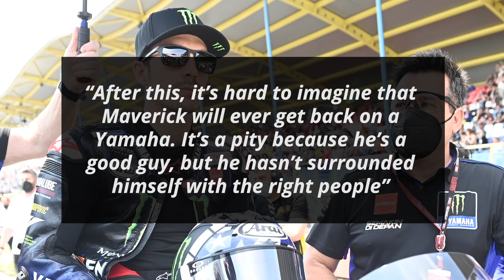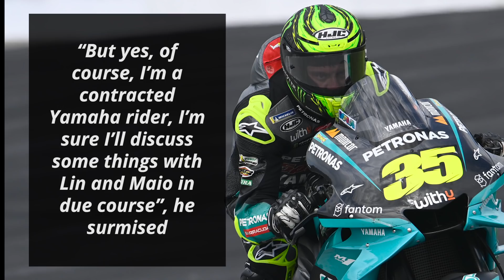Viñales Ever Riding Again For Yamaha "Hard To Imagine" - [ Rumour Round-Up ]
Yamaha’s decision to suspend Maverick Vinales from this weeks Austrian GP has been the subject of a lot of speculation and many have been questioning Vinales’ motives behind such an action that Yamaha have labelled “dangerous”. The latest rumors have shed some light on this matter.

0:00 - Yamaha Already Done With Maverick Vinales?
1:56 - Rapid Rumors

I'm your host Dillon Shelley and first up on Moto World:

Yamaha Already Done With Maverick Vinales?

MotoGP has since released onboard footage of the last few laps and Maverick Vinales was clearly seen riding slowly and blipping the throttle on multiple occasions

Motorsport reports that Vinales was between five seconds and twelve seconds slower on every single lap from lap 24 to lap 27 as compared to his average laptime

MotoGP engines while being incredibly powerful are built to very tight tolerances and they generally can’t handle such erratic riding lap after lap

The big question is what motivated Vinales into taking such drastic actions?

According to the inside sources of Motorsport, Vinales had felt that his current engine was low on power and it needed replacing

However, the Yamaha engineers on his side of the garage decided that the engine was fine and that it didn’t need replacing.

Apparently, Vinales wanted to force Yamaha into changing the engine by riding in the manner he did during the aforementioned laps

This source who is allegedly from inside Yamaha itself has been quoted as saying

“After this, it’s hard to imagine that Maverick will ever get back on a Yamaha. It’s a pity because he’s a good guy, but he hasn’t surrounded himself with the right people”

This is not the first time Vinales has done something like this as in 2012, during his Moto3 days, he left the paddock in the middle of a race weekend just to get himself out of a contract while still being a contender for that year’s title.

The source summed up his words by looking back at this incident

“I don't understand how he could do it again”

Rapid Rumors

Monster Yamaha were supposedly already working on a deal for Franko Morbidelli for next year [Moto Matters]

Apparently, all that remains is for the paperwork to be finalized

Yamaha’s test rider Cal Crutchlow has refuted rumors that he will be replacing Maverick Vinales by stating that “no, it’s not true” [Autosport]

“The situation is I haven’t discussed it with Lin [Jarvis] or Maio [Meregalli] at all. So, yeah, that’s your answer and that’s the truthful answer”, Cal clarified

“But yes, of course, I’m a contracted Yamaha rider, I’m sure I’ll discuss some things with Lin and Maio in due course”, he surmised

Yamaha’s satellite team SRT Yamaha is allegedly at risk of pulling out of MotoGP [GP One]

This follows confirmation from Petronas that they will no longer be sponsoring the Sepang outfit after the end of this season

SRT have already decided to pull out of Moto3 and Moto2 next year and supposedly, they maybe forced to do the same with their MotoGP team as well

Seemingly, Petronas did not like the lack of direction and autonomy for the team as they have been forced to play by Yamaha’s rules

This supposedly includes making way for Valentino Rossi and getting only a spec-B motorcycle for last year’s title runner-up Franko Morbidelli

SRT have seemingly already renegotiated there deal with Yamaha and will now field two B-Spec bikes next year to try and save their MotoGP project

Tech3 boss Herve Ponchoral feels “that the [Raul Fernandez moving to MotoGP] announcement was strange at this moment, as soon as [they] got back from summer vacation” [Motorcycle Sports]

He added that “everyone seems to get a little nervous, with some places that still don’t have a name… [His] plan was to spend a little more time with [their] current riders to explain what’s happening and what were [their] plans for 2022”

Meanwhile, Raul Fernandez allegedly isn’t completely sold on the idea of moving to MotoGP after what would be his rookie season in Moto2

He hinted towards this while addressing media after FP2 in Austria by saying “I don’t have the same opinion as KTM”

“But, at the end this is life and we are big boys no? Sometimes it’s like this and is difficult, but I want to focus on Moto2”, he added

Do you believe that SRT will be forced to withdraw from MotoGP as well?